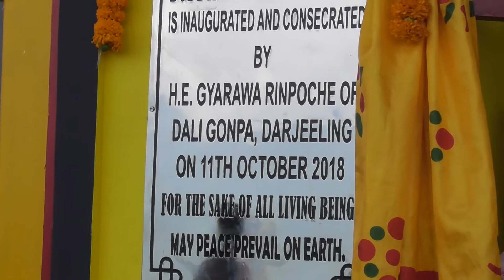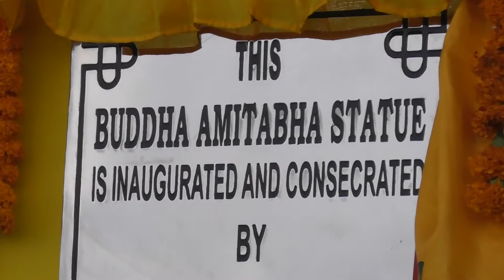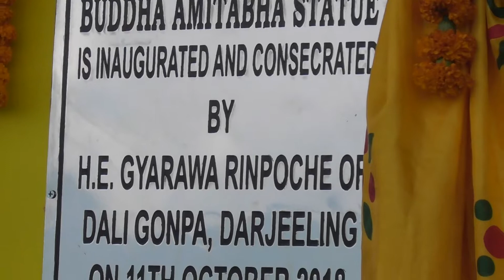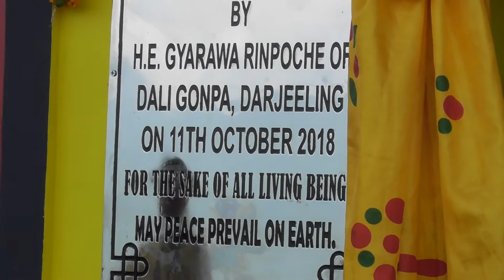Amitabha buddha consecrated at Aritar on 11th oct 2018